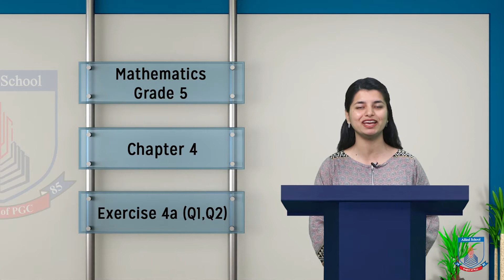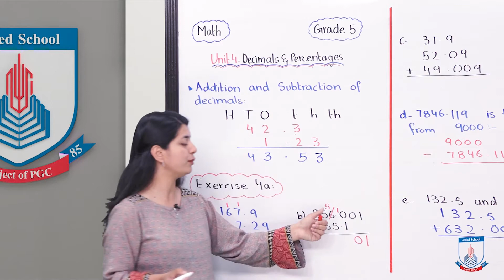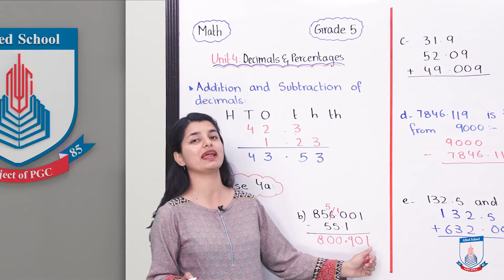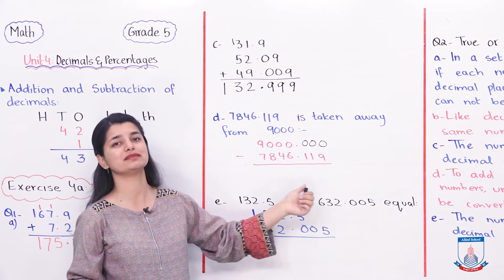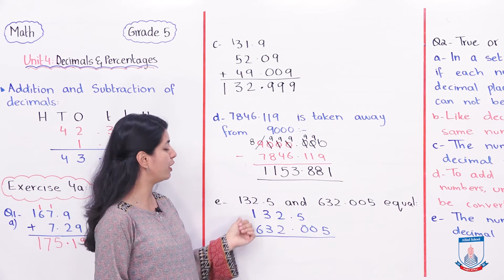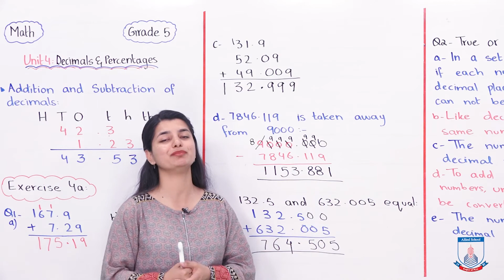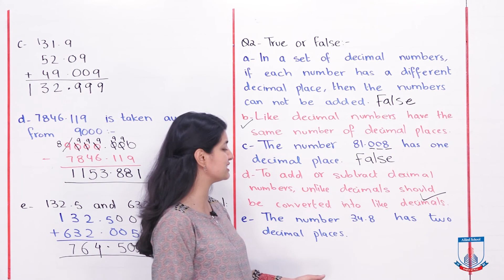Class 5 - Mathematics - Chapter 4 - Lecture 1 - Exercise 4a (Q1,Q2) - Allied Schools